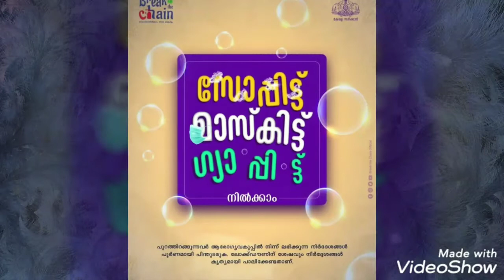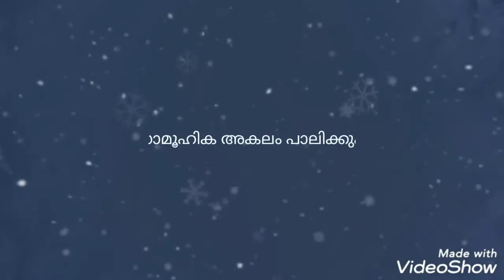Break the chain and stay home🏠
ദിനംപ്രതി വർദ്ധിച്ചു വരുന്ന ഈ മഹാമാരിയെ നമുക്ക് ഈ ലോകത്ത് നിന്നും തുടച്ചു മാറ്റാം അതിനെ നാം ഒന്ന് മാത്രം ചെയ്താൽ മതി സർക്കാരും ആരോഗ്യപ്രവർത്തകരും പറയുന്നത് പോലെ അനുസരിക്കുക അത്യാവശ്യത്തിനു മാത്രം പുറത്തിറങ്ങുക മാസ്ക് ധരിക്കുക റോഡുകളിൽ തുപ്പുന്നത് ഒഴിവാക്കുക സാമൂഹിക അകലം പാലിക്കുക പുറത്തുപോയി വന്നതിനുശേഷം കൈരണ്ടും സോപ്പിട്ട് നന്നായി കഴുകുക നല്ലൊരു ദിവസത്തിനു വേണ്ടി നമുക്ക് കാതോർത്ത് കാത്തിരിക്കാം